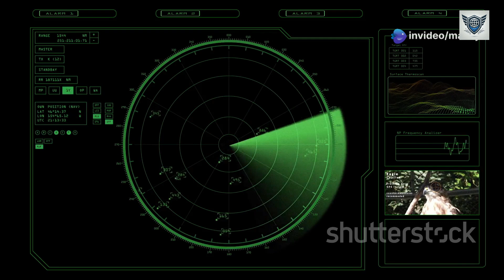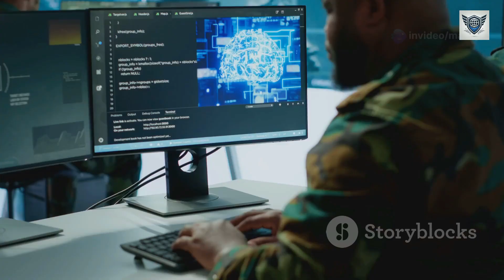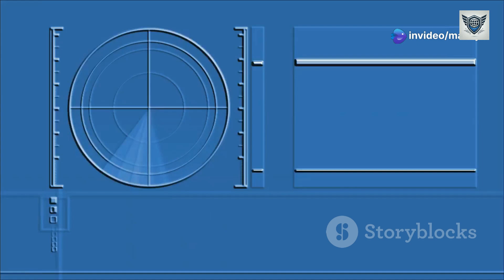Why Aegis Combat System is a GAME CHANGER in Modern Defense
From tracking enemy missiles at lightning speed to defending entire fleets from aerial threats, the Aegis Combat System is the backbone of modern naval defense. Discover how this advanced technology revolutionized warfare, protects nations from ballistic missiles, and continues to evolve against future threats. Dive into the science, strategy, and real-world impact of the most powerful naval defense system ever created!
🔹 How does Aegis detect and destroy threats?
🔹 What makes its SPY-1 radar so advanced?
🔹 Can it stop hypersonic missiles?
🔹 What’s the future of Aegis in global defense?
Find out in this in-depth 30-minute documentary!